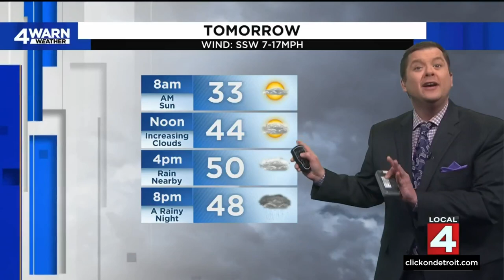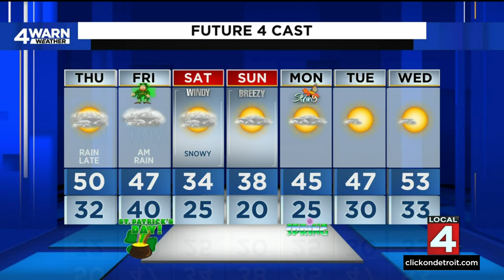Metro Detroit weather forecast March 15, 2023 -- 4 p.m. Update